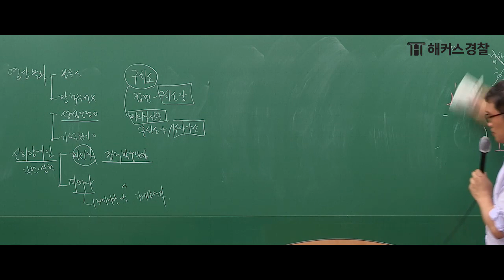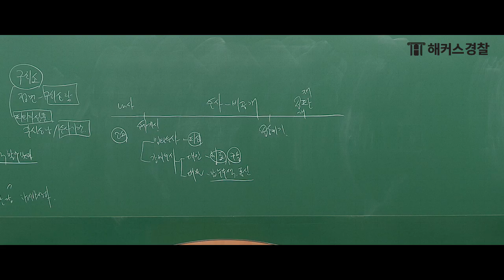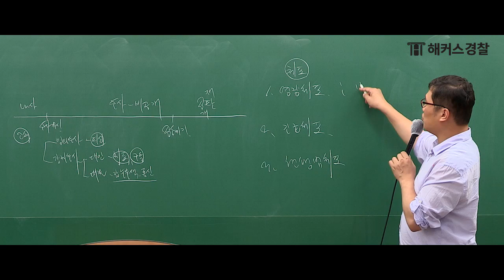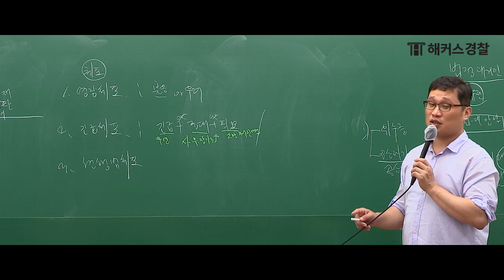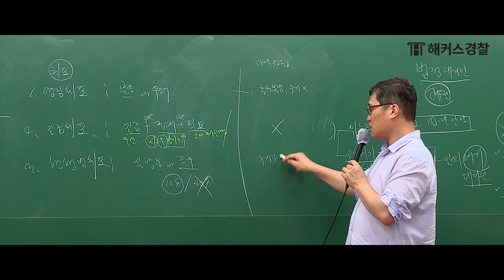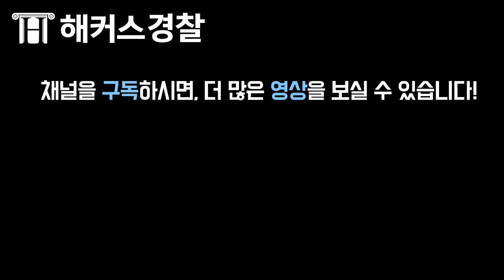경찰2차시험 형사소송법에 나올만한 "체포", 완벽 정리하자! - 해커스 경찰공무원 김대환 -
★경찰시험 과목별 1타 선생님들의 2차 경찰시험 해설강의 LIVE★

경찰시험, 형사소송법 과목에서 자주 출제되는 [체포] 문제
체포의 A부터 Z까지 해커스 경찰공무원 김대환쌤이 낱낱이 알려드립니다!

▶▶2020년 경찰 1차 적중!!  2차도 대환쌤과 적중하자